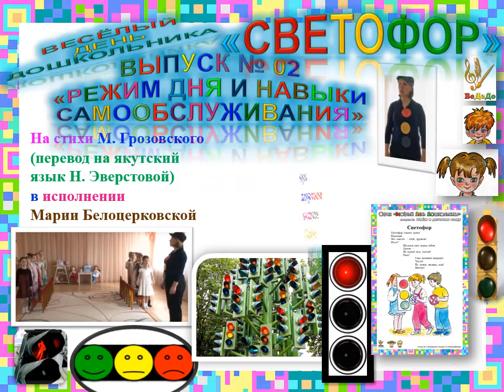ВеДеДо. "Светофор" (Коренблит - Грозовский) на якутском языке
3. Коренблит Станислав, мегапроект "Экология русского языка. Синтез слова и музыки", проект "Весёлый день дошкольника", выпуск № 2 "Режим дня и навыки самообслуживания" на ст. М. Грозовского "Светофор" на якутском языке. Композиция создана С. Коренблитом, Москва, 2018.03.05